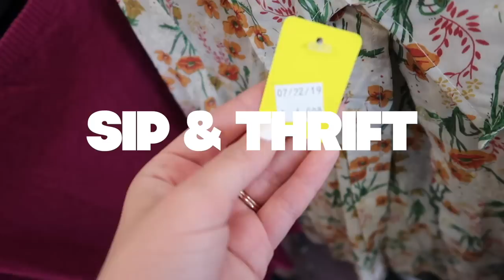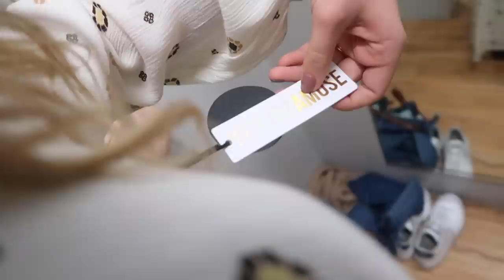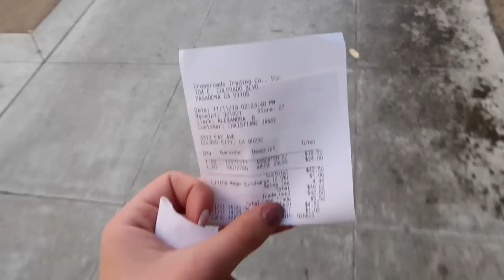EXCHANGING my Closet Clean-Out for NEW CLOTHES | Sip & Thrift | Crossroads Haul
My code was supposed to expire 11/27 BUT feel free to try it anyways!

Christiane Smith
600 Lincoln Ave

~SHOP~

Equipment
VLOG CAMERA

FAQ:
~Do you have pets? Just a turtle named Potato :-)
~Favorite Drink? Almond Milk Matcha or Lemonade Kombucha

Thank you, Jef for letting me use a lot of his awesome tracks!